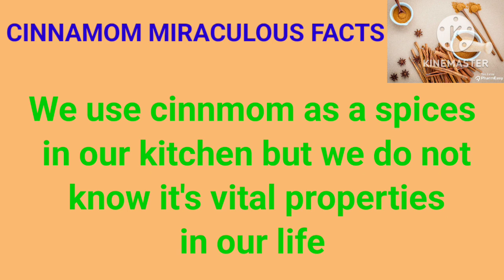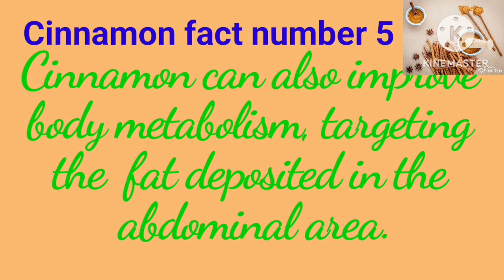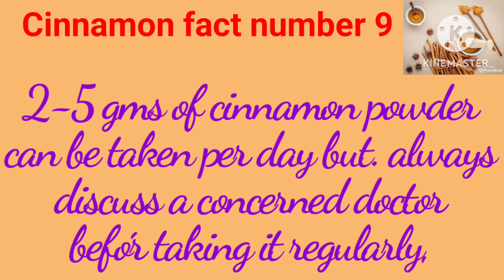you tube video#knowledge about cinnamon#fact of cinnamon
Knowledge about cinnamon। cinnamon ke Fayade। miracles of cinnamon । rv Gk world

Gk quiz#Gk for competitive exams#gk in english#Important gk#knowledge#rv gk world#viral gk#learn gk#knowledge thro' gk#inhance gk knowledge gk#knowledge#gk videos#general knowedge#gk question and answer#GK test#GK study#quiz test#competitive quiz#competitive general knowledge#quiz questions#india gk#english gk#general gk question#samanya gyan#gk tricks#gk quiz video#gk ke sawal#gk current#new gk question#gk gyan